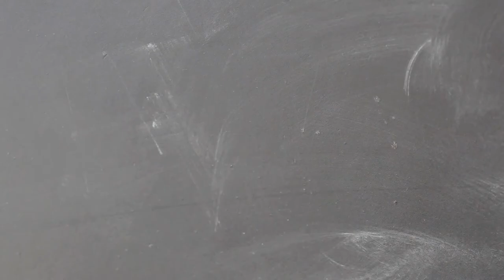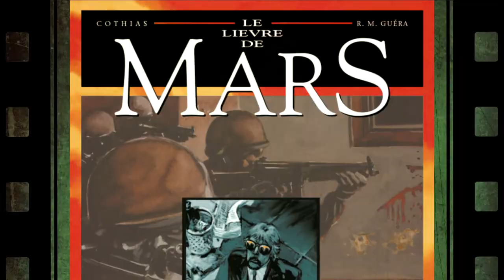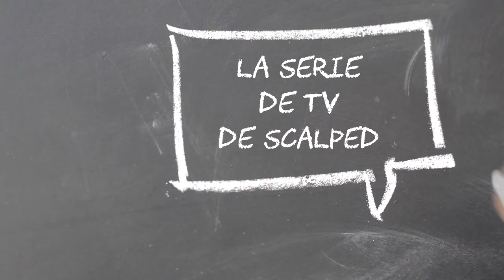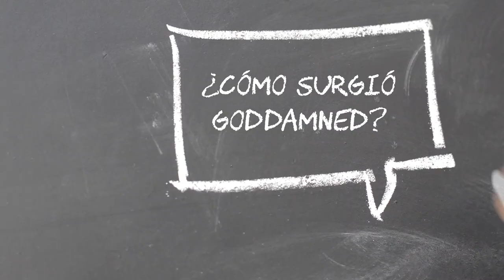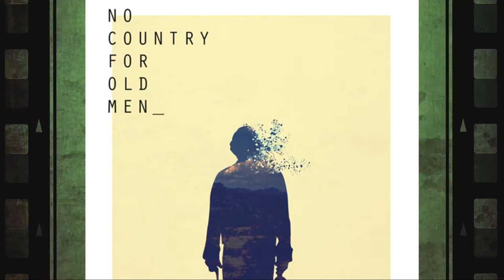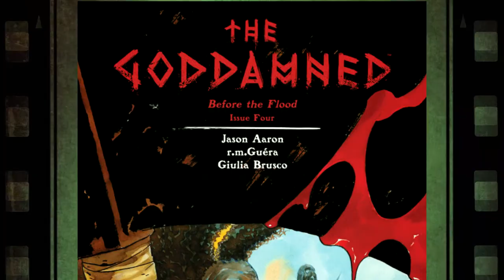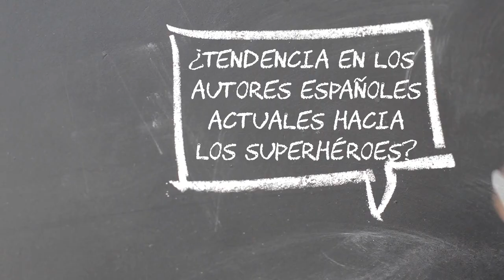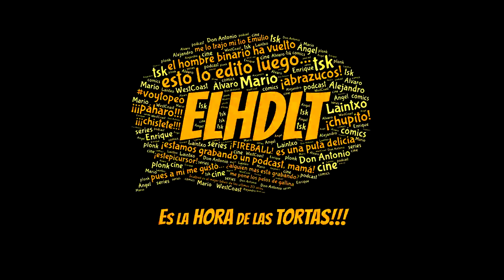Los Profesionales: R. M. Guéra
Aprovechando las jornadas Comiqueras  en Madrid, entrevistamos a  R. M. Guéra, dibujante de Scalped, The Goddamned o Django Unchained.
 Una auténtica clase magistral sobre dibujo, composición, cine y poesía.